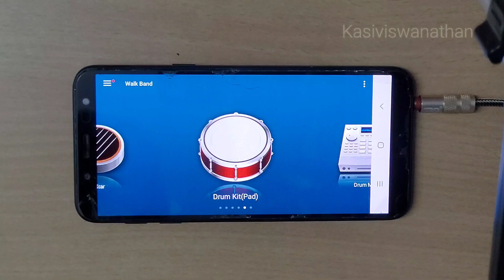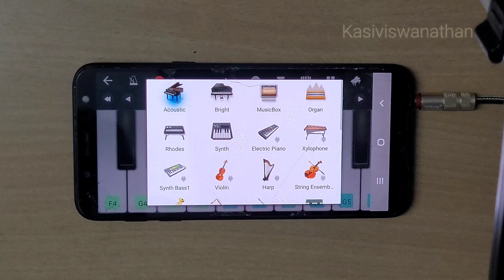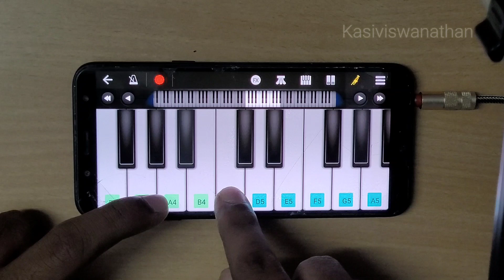| Manjal Veyil | Vettaiyadu vilaiyadu | Walkband Cover |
Track : Manjal Veyil
Bpm : 115
Key : A Minor
Time Signature : 4/4
Movie : Vettaiyadu vilaiyadu
Cover : Kasiviswanathan
Composer : Harris Jayaraj